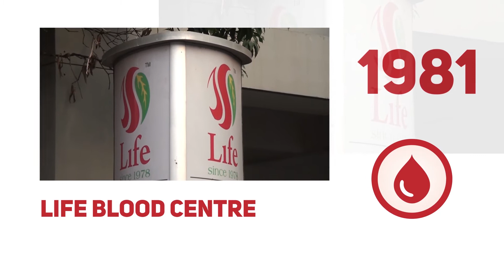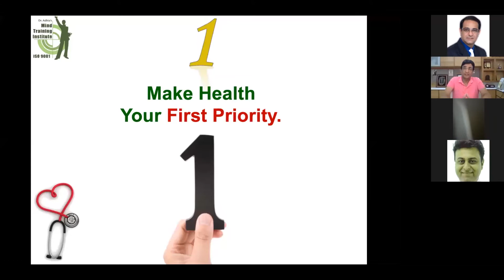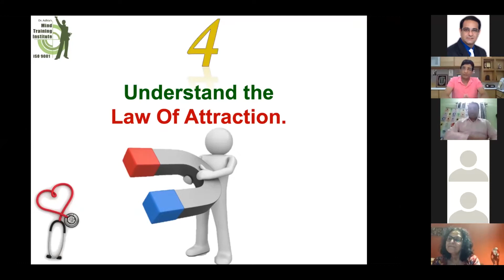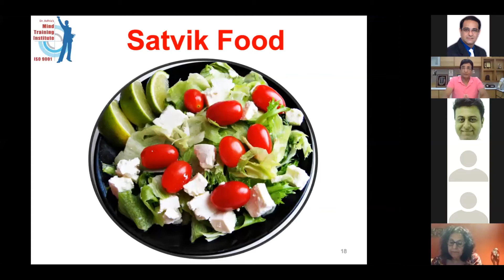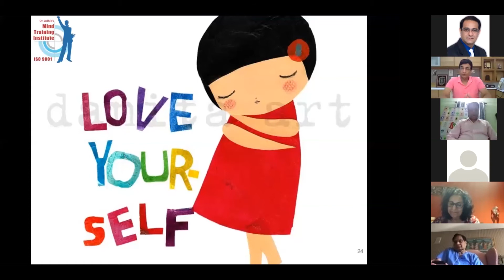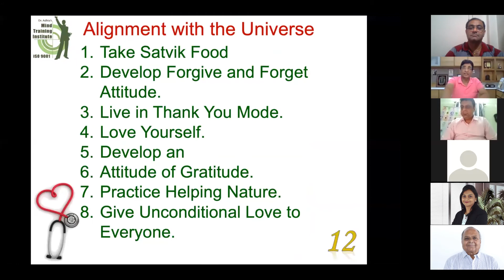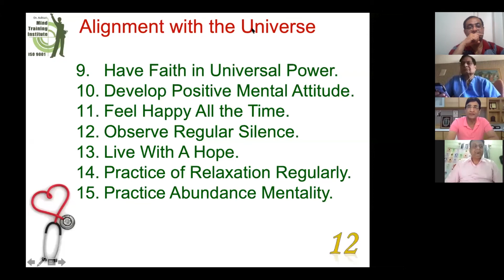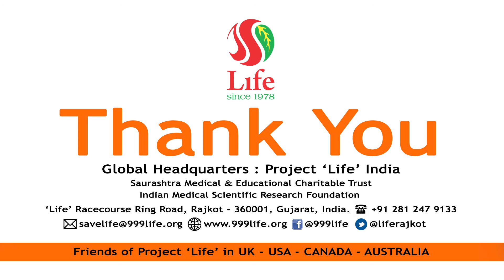Webinar Dr. Jitendra Adhiya Lecture Health : 4 on 26-05-2020